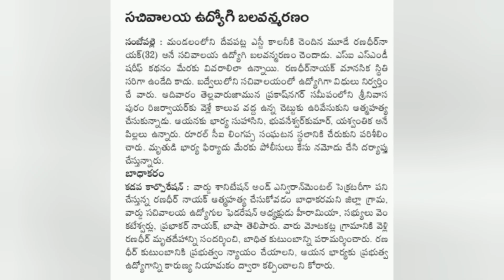సచివాలయ ఉద్యోగుల వరుస ఆత్మహత్యలు,the series of suicides of the grama ward secretariat employees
సచివాలయ ఉద్యోగుల వరుస ఆత్మహత్యలు, పైఅధికారుల పనివత్తిడి మరియు సచివాలయ ఉద్యోగులను చులకనగా చూడటమే కారణం అంటున్న సచివాలయ ఉద్యోగులు,
The reason for the series of suicides of the grama ward secretariat employees, the overwork of the superiors and the poor treatment of the grama ward secretariat employees,ANDHRAPRADESH, GREMA WARD SACHIYALAYAM DEPARTMENT